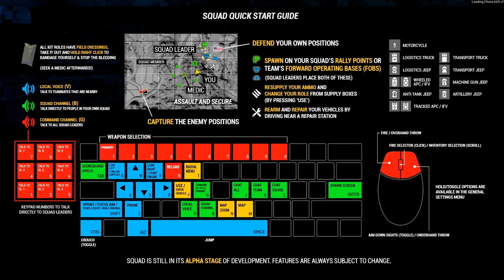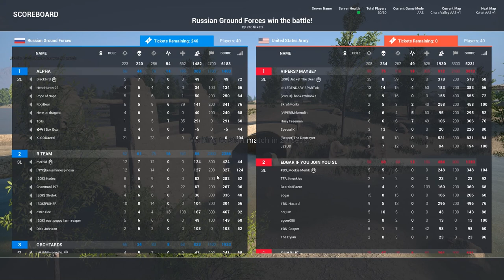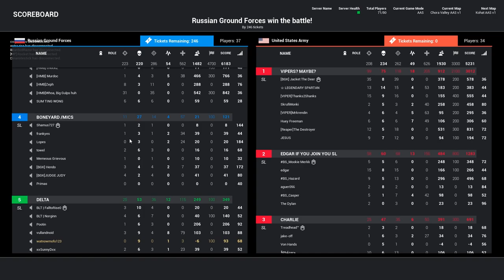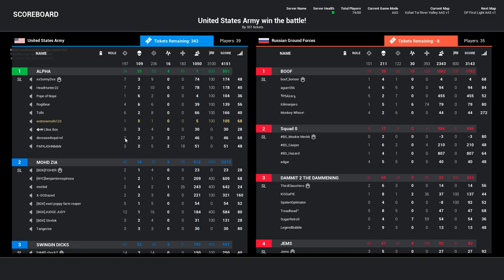SQUAD | GANGSTA TACTICS | WE KEEP THE PRESSURE ON!! | ALPHA 9.10 [STREAMING]